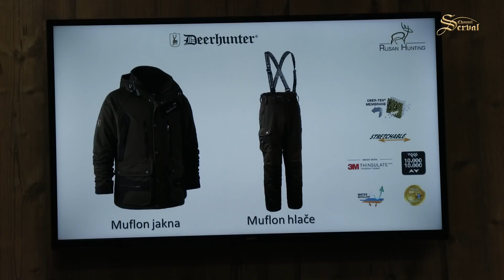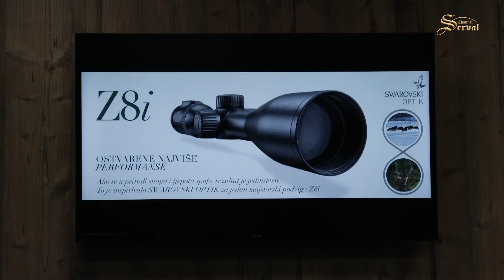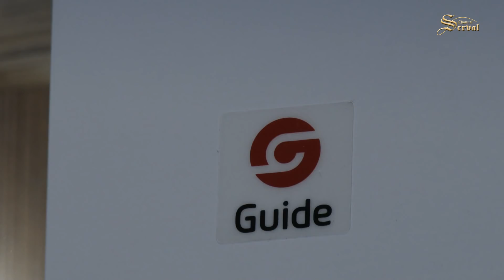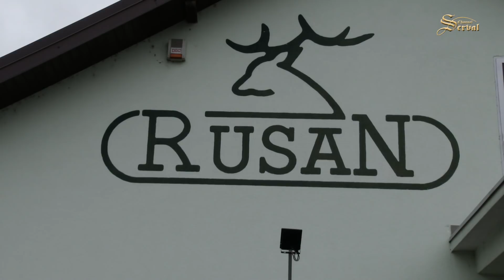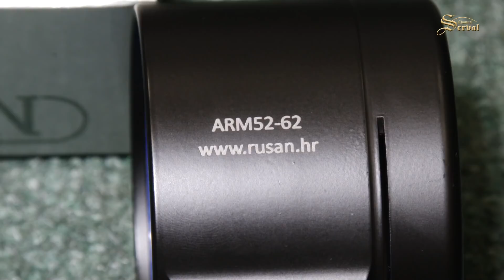Rusan - montaža termala - Guide TA435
Testirali smo za vas: Guide TA435 - Thermal Imaging Attachment - montaža adaptera i upucavanje.